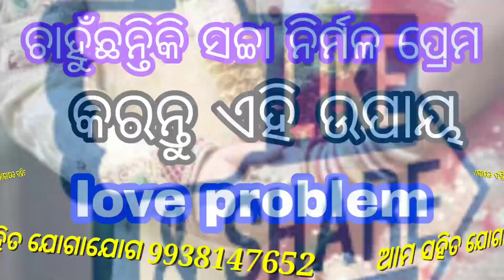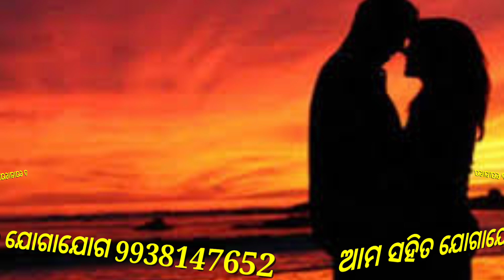ଚାହୁଁଛନ୍ତି କି ସଚ୍ଚା ନିର୍ମଳ ପ୍ରେମ । ତେବେ କରନ୍ତୁ ଏହି ଉପାୟ।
ଯଦି ଆପଣ ଆମ ଦ୍ବାରା ଗୃହ ବନ୍ଧନ ଗ୍ରହ ଶାନ୍ତି ନିମନ୍ତେ ପ୍ରତିକାର କରିବା ପାଇଁ ଚାହୁଁଛନ୍ତି ଓ ଯୋଗମାୟା ମହାଶକ୍ତି ଶାଳୀ ତାବିଜ କିମ୍ବା ମଲାଙ୍ଗ ପାଇଁ ଚାହୁଁଛନ୍ତି ତା'ହେଲେ ଏହି WhatsApp number ରେ ମେସେଜ କରନ୍ତୁ ଓ କଲ୍ କରନ୍ତୁ 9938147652